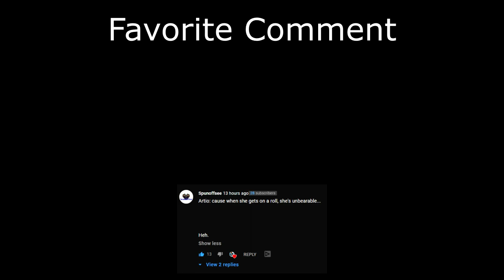Awilix Blink Ults are SO SATISFYING (Smite Duel)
This map may not have as many spots to get some cool blink ult plays as the joust map in the sky but its still cool! Hope you guys enjoyed this Awilix duel gameplay!